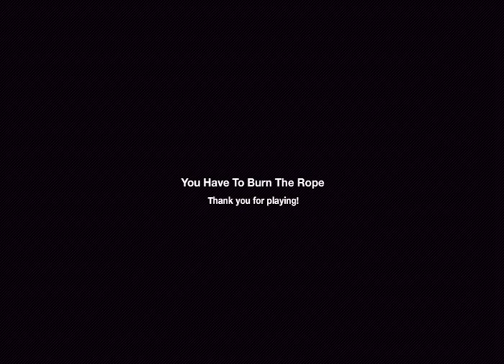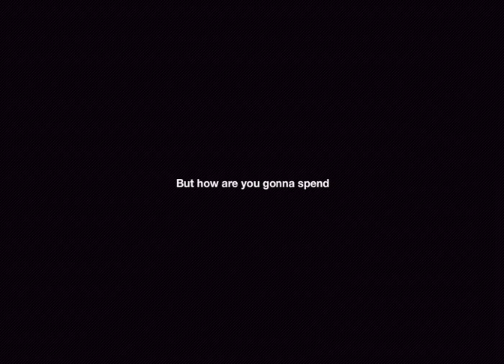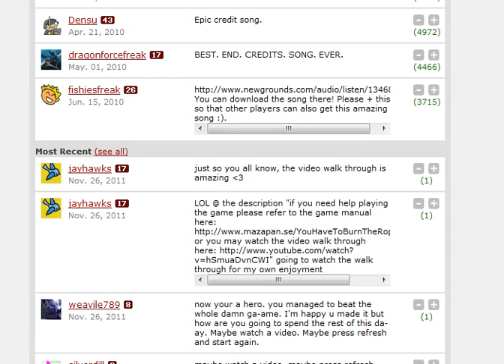Let's Play You Have To Burn The Rope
On today's episode of "Why the Hell Did You Request This?"